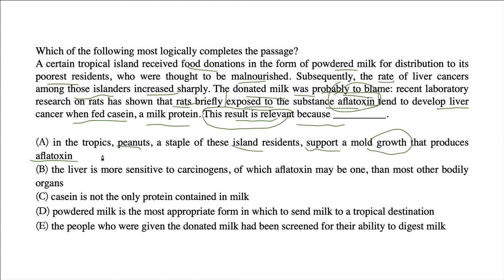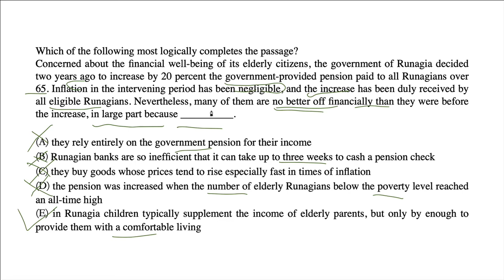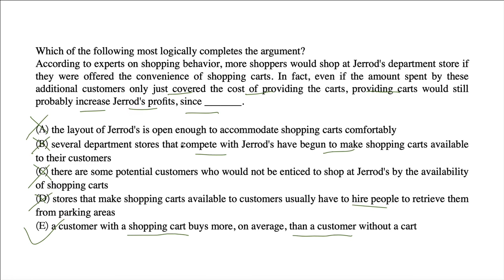逻辑017：填空题考题详解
加强削弱推断只是障眼法，本质是两个事件间的包含关系。不要做冗繁的推理类型，也别去想虚无缥缈的”有关无关“。毕出老师教你掌握推理核心，GMAT逻辑题一通百通。